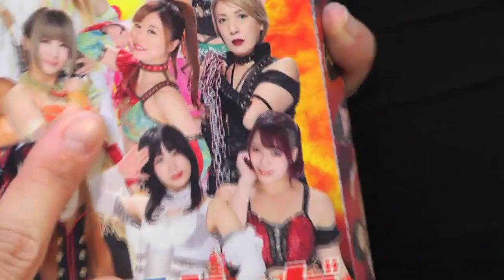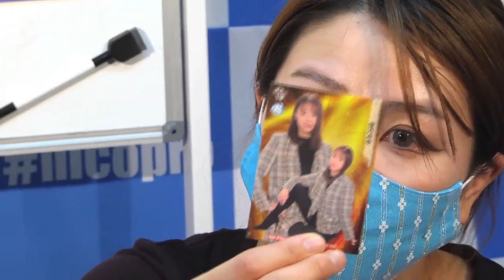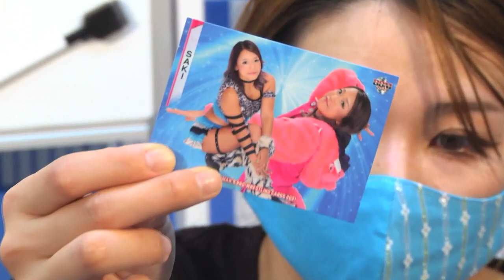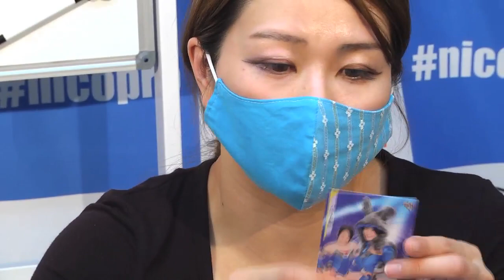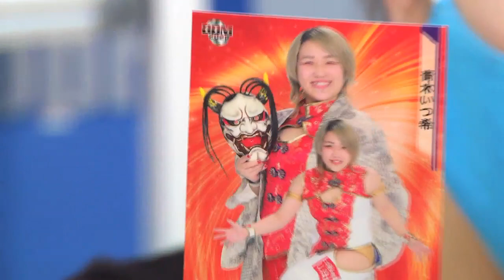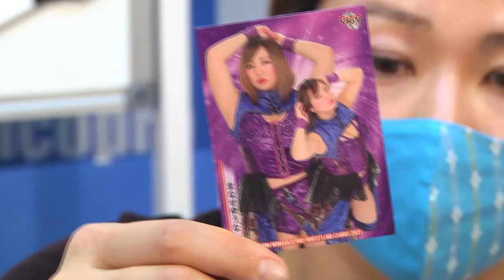雪妃真矢が女子プロレスカード2021を開封しながらはらあいのペンライトインフォメーション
4月20日放送のアイスリボン川口大会中継にて雪妃真矢選手がBBM女子プロレスカード2021を開封しながら、はらあいリングアナによるペンライトインフォメーションをまとめました。

試合映像は5月12日まで視聴可能!